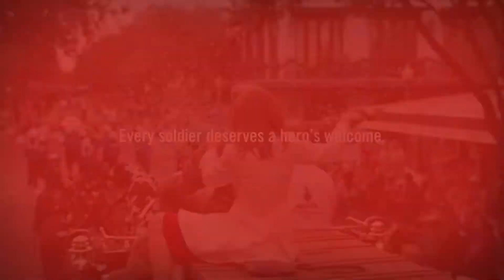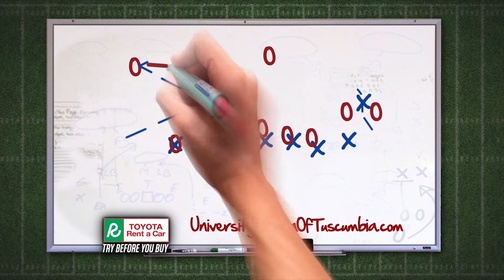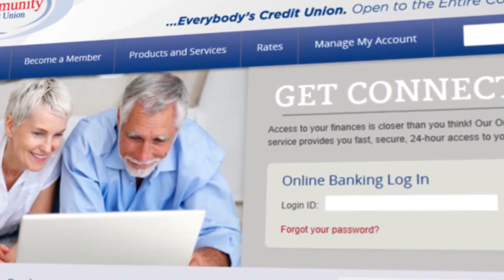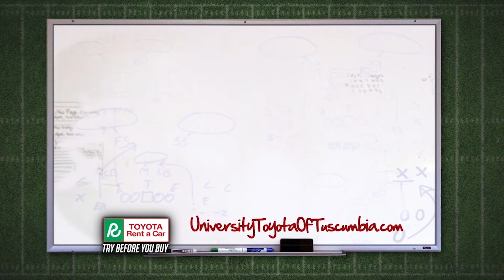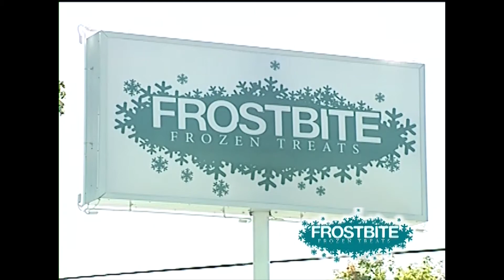The Bobby Wallace Show 11 9 2014